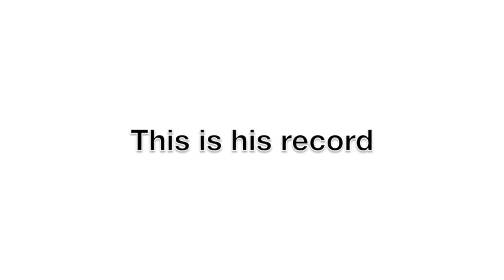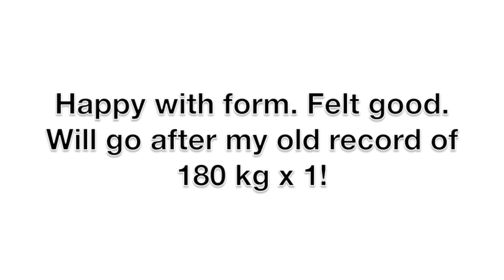Chin-up challenge from a cilent|Practicing gymnastics and some deadlifts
Got a chin-up challenge from a client.. He is leading..for now..:) Practiced going from l-sit to plance to handstand and tried some deadlifts today.